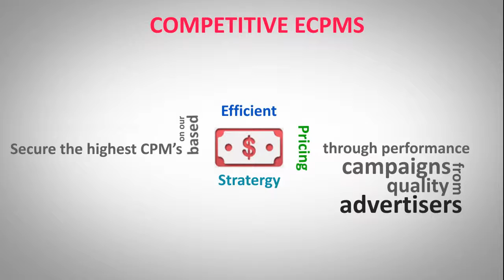short commercial typography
Short typography.